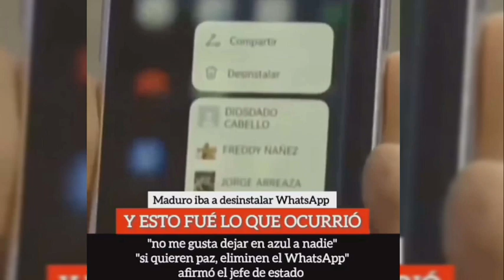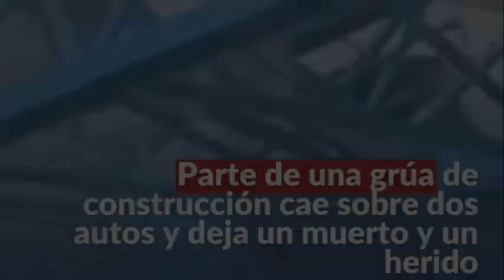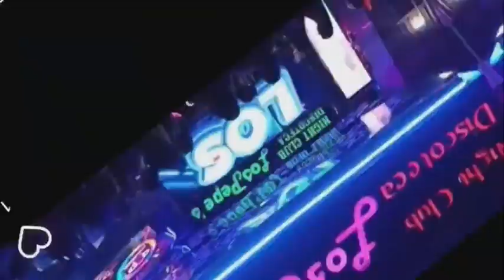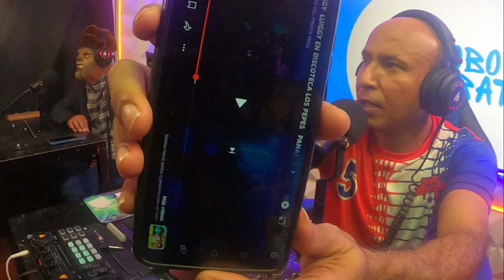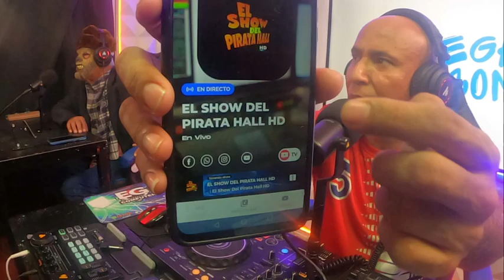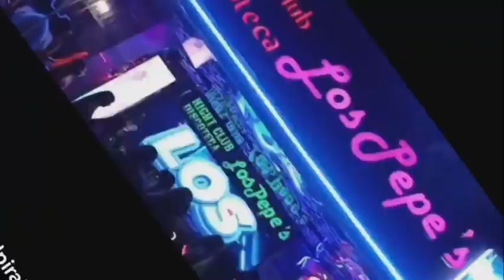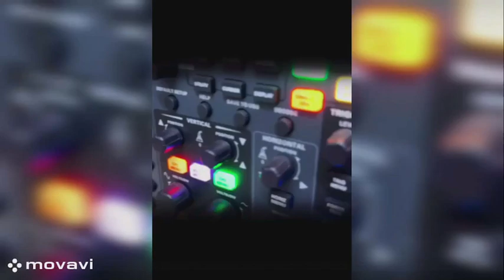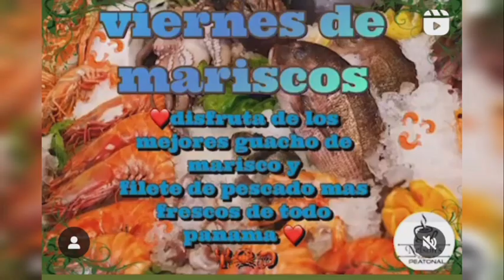navegando olimpiada lobo el pirata